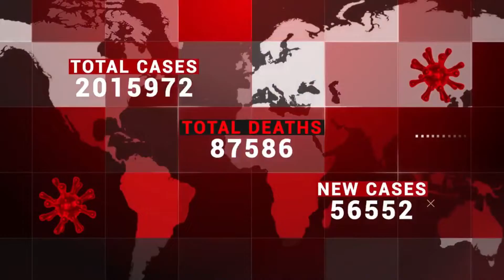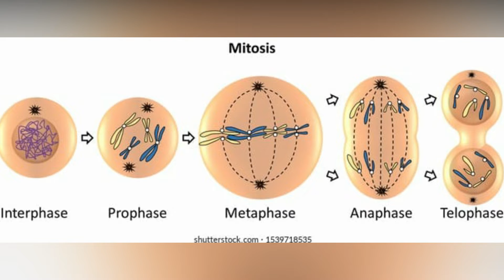After Haridwar Hate Speech, Cops Say No To Religious Conclave In Roorkee l SPHS l 27.04.2022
SHRI PADMASHREE HIGH SCHOOL AS STARTED A NEW VENTURE TO UPDATE PEOPLE ESPECIALLY OUR WORKING PARENTS REGARDING THE HAPPENINGS IN SCHOOL AND AROUND THEM AS WELL. THIS IS BENEFITING EVEN THE STUDENTS TO UPDATE AND IMPROVE THEMSELVES  After Haridwar Hate Speech, Cops Say No To Religious Conclave In Roorkee l SPHS l 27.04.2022